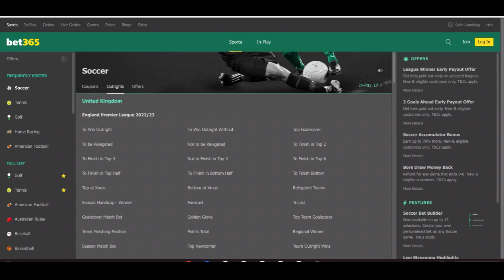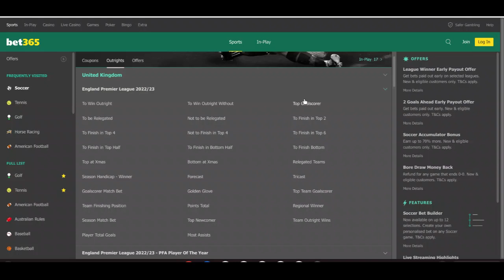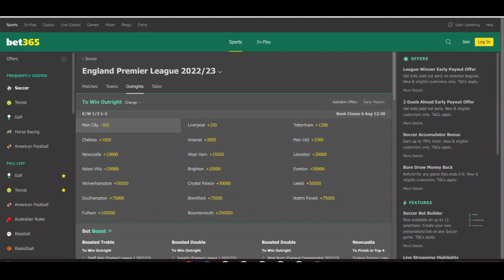Premier League 2022-23 Preview: Can Manchester City win a third consecutive EPL title?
Manchester City and Liverpool are set to duke it out for the title once more, but their Premier League rivals will be determined to claim the league's top prize.